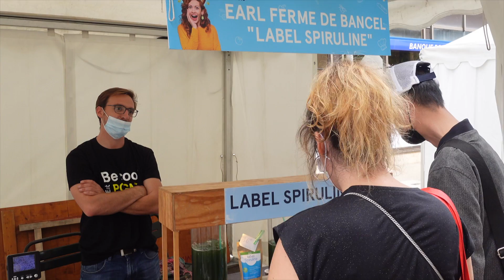Je consomme locallabe spiruline